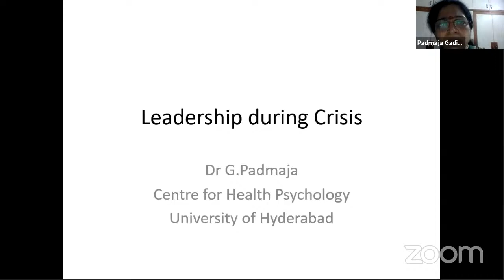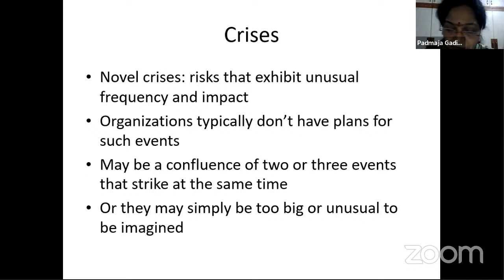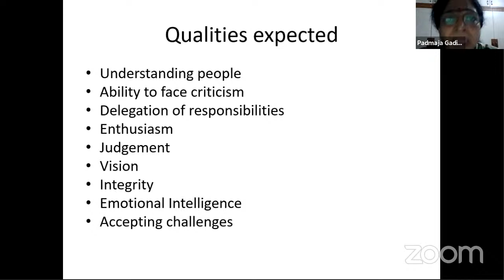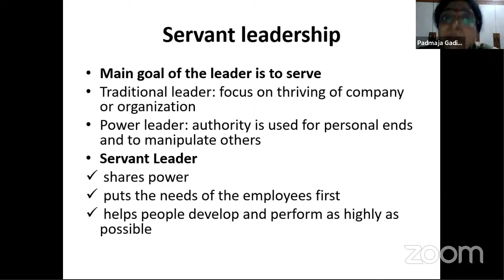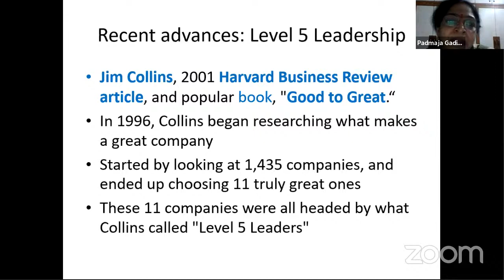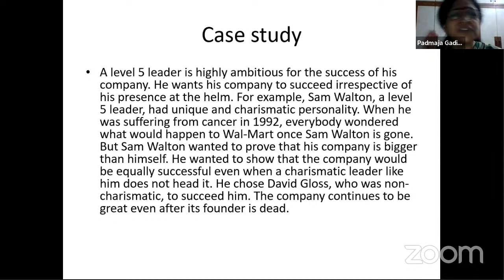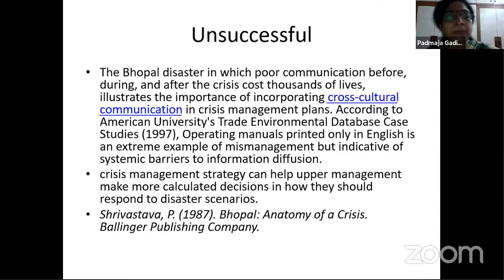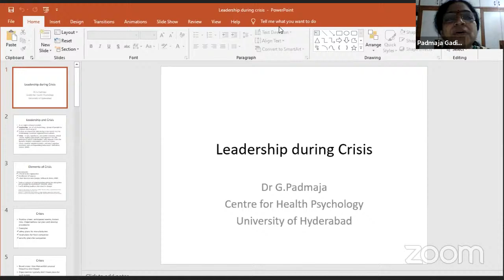LSM Week 5: Leadership During Crisis